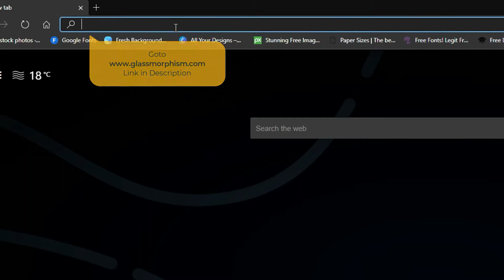Glassmorphism CSS Generator | How to create Glass Morphism effect easily in CSS | 2021 UI Trend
In this video, you will learn how you can apply Glassmorphism UI Trend in the web using CSS.

This year we're coming back with a definition and a name of yet another UI trend that has been steadily growing in popularity over the last year. We call it Glassmorphism.

The premise of this style isn't new in itself. It has been used in Windows VISTA, iOS 7 and many other styles. It's also a part of the Fluent Design System by Microsoft - they call it Acrylic. Later this year Mac OS Big Sur came out with an implementation of this effect, making it even more mainstream.

Maaz Mujahid
The Maaztr Academy